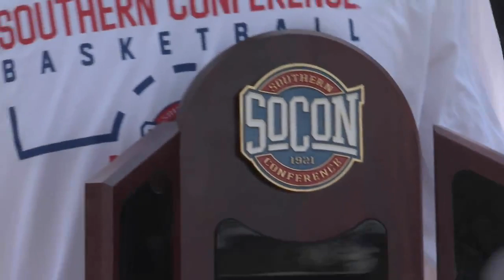Wofford basketball team returns home SoCon Champions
The Terriers punched their ticket to the NCAA Tournament by winning the SoCon Championship (March 12, 2019)